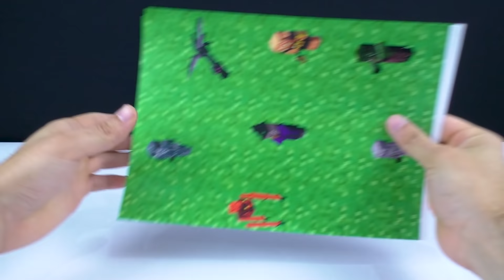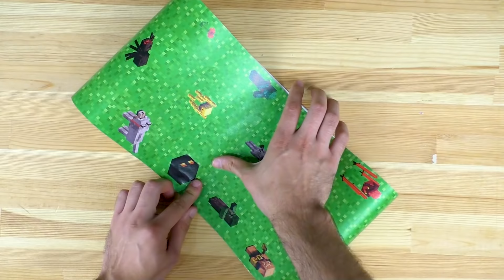How To Make Minecraft Game From Cardboard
Hello guys , in this video i will show you how to make Minecraft game from cardboard